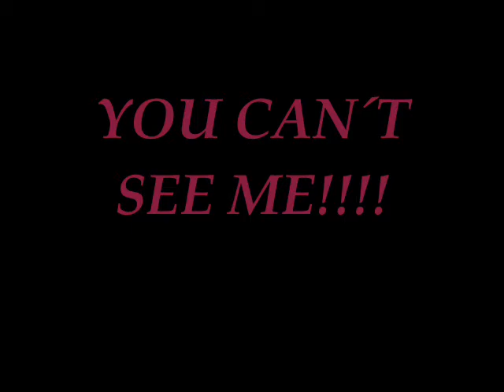lust for lust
lyssna bara för i helvete